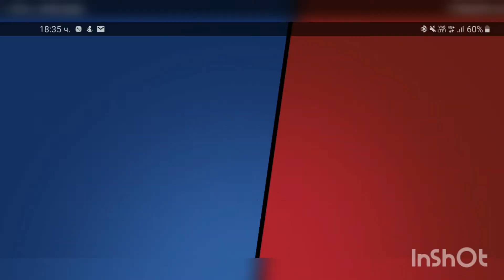BRAWL STARS GLITCH( INSANE)!!!/ CHRISTMAS (XMAS) TRAP/!!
INSANE BRAWL STARS GLITCH..THE NEWEST UPDATE ISN'T VER GOOD ..RIGHT?
WHY AM I ON THE OPPOSITE SIDE OF THE ARENA??!